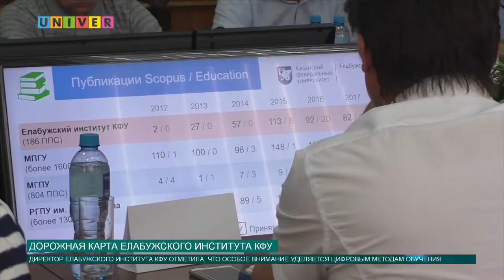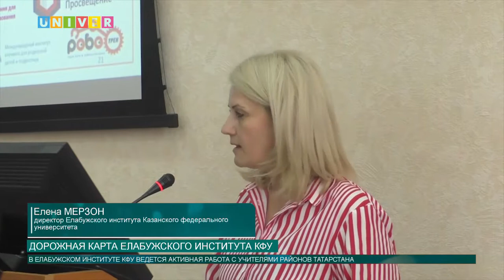Дорожная карта Елабужского института КФУ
Защита дорожной карты прошла в Елабужском институте Казанского федерального университета. Какими были главные достижения института за этот учебный год, узнаешь в следующем сюжете.